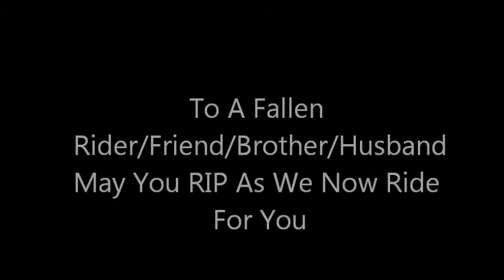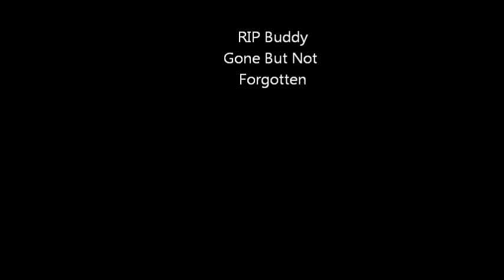Tribute to a friend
lost a friend/fellow rider this year and this is support of all of his friends and family and other riders to show support